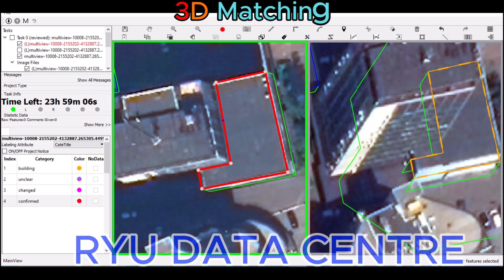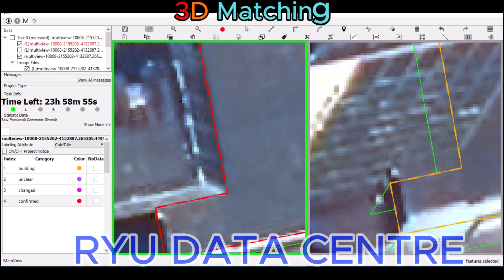3D matching 3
video c/o: TL Checker RYU Naneth Macasling

Company: RYU Data Centre
Office: Poblacion, Dasmarinas City, Province of Cavite

*RYU*